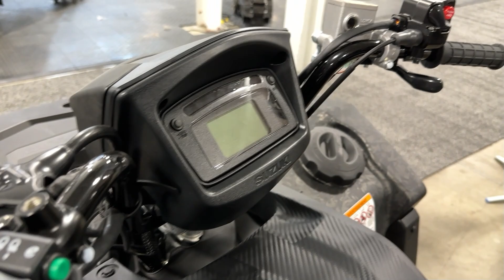2024 Suzuki King Quad 500 Review | ATV Tube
2024 Suzuki King Quad 500 Review | ATV Tube

📌 Welcome to the ATVTube
Our video is about the All Terrain Vehicles and Snowmobiles - Quads, Side by Side, Recreational, Utility, Sport and Racing ATVs, Sleds and everything that goes outdoors, in the Forest or in the Snow!!!
Our coverage is from ATV and Snowmobile Shows in Europe, USA and Canada.